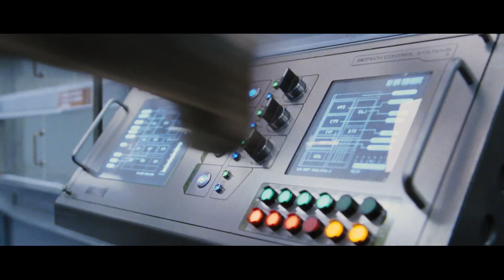Rise of the Planet of the Apes Super Trailer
In theaters now!